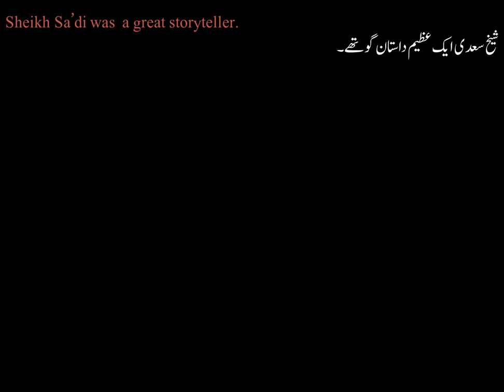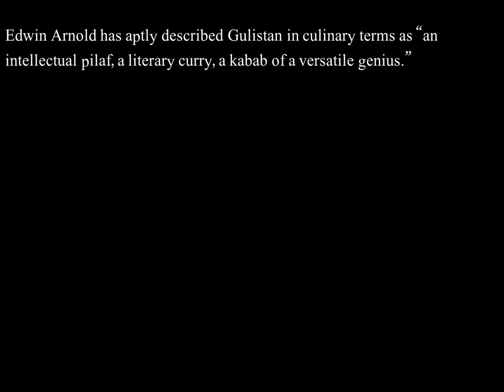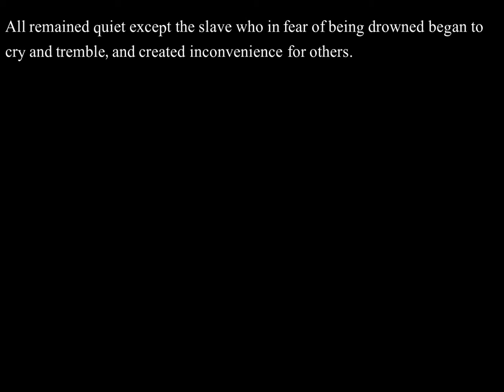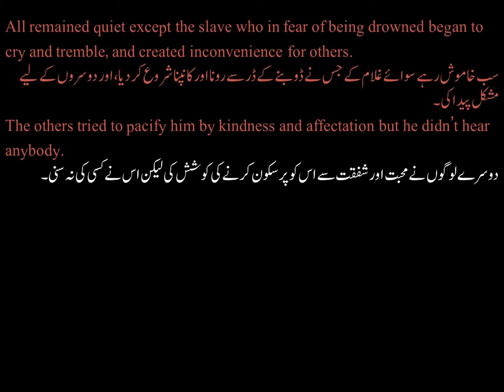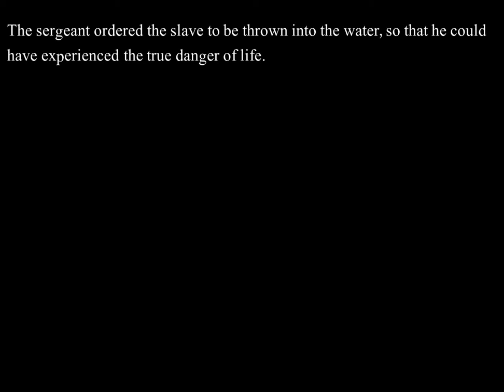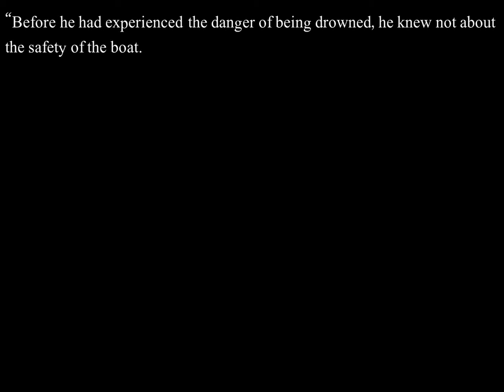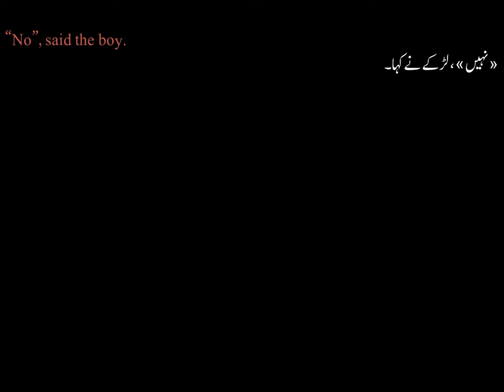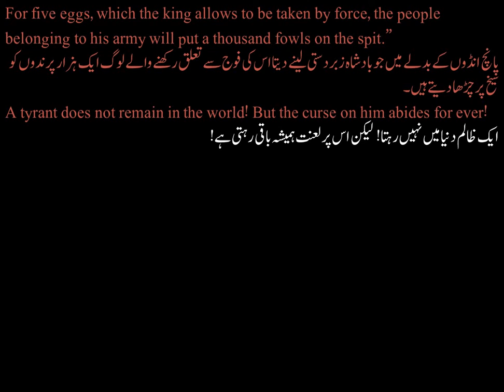First Year English:The Gulistan of Sa'di Part 1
Urdu Translation with English Text Chapter 8 Book 1 for F. Sc. F. A. & I. Com students